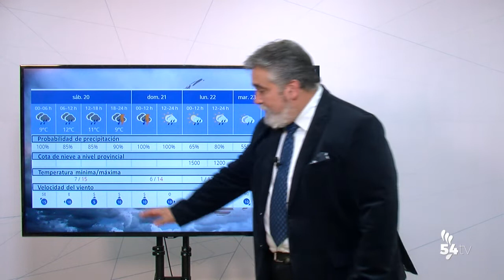EL TIEMPO 19 NOVIEMBRE